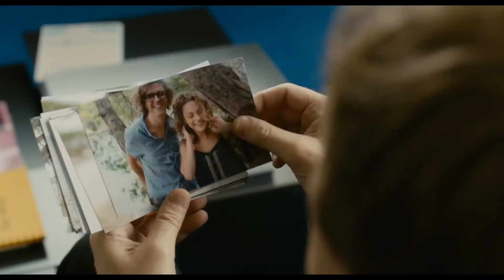ANGE ET GABRIELLE Bande Annonce 2015